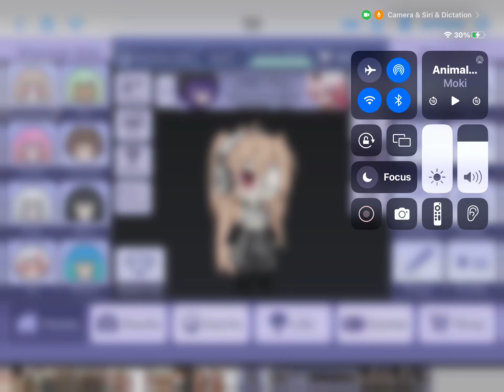My OC is when I’m gone part one ||￼ Gacha life || cute